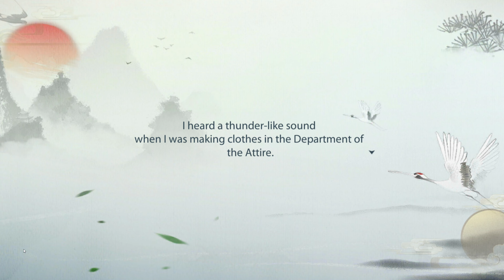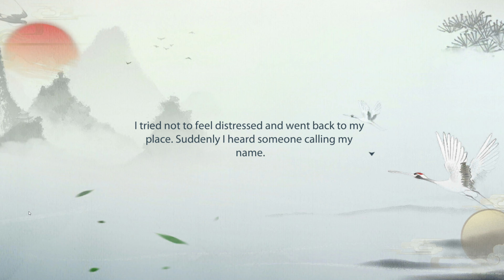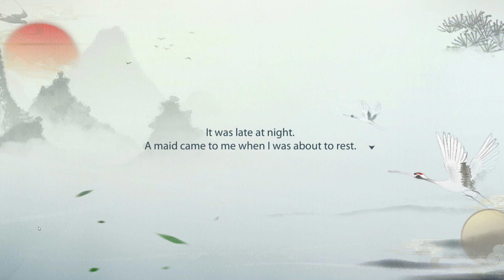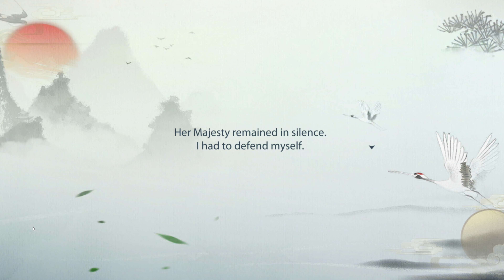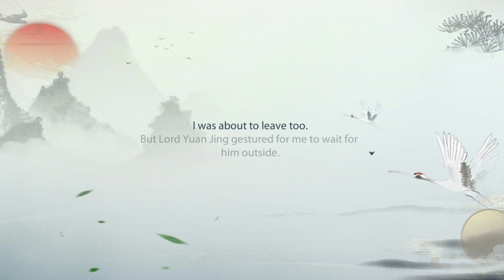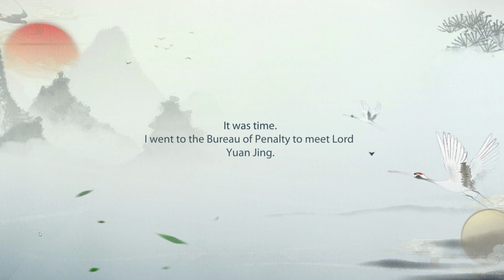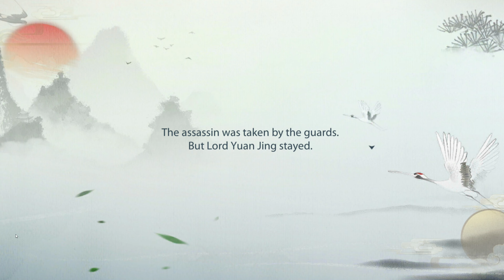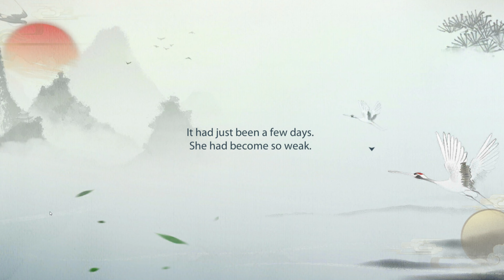Gun Powder Explosion | Fate of the Empress Playthrough #20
Is it an accident this time? What do they get out of this???